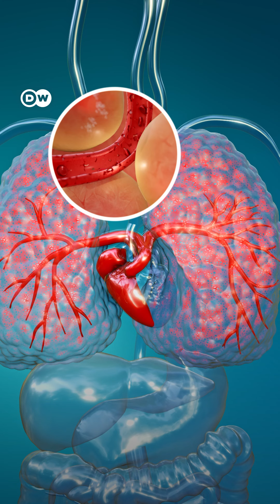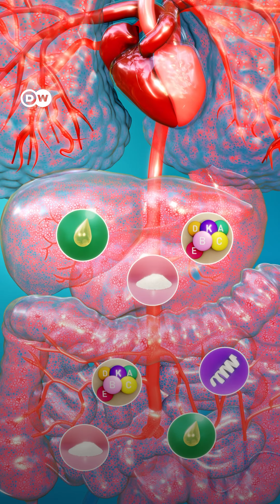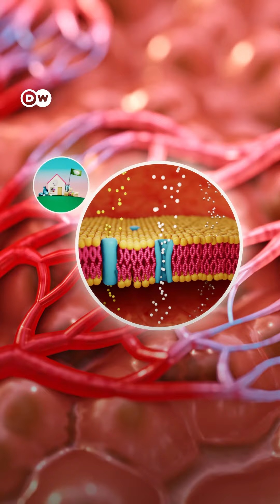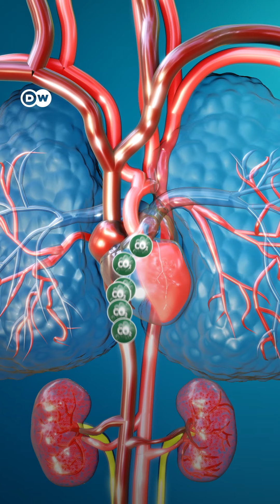¿Cómo funciona la circulación sanguínea?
Gracias a la circulación, las células de nuestro cuerpo reciben todo lo que necesitan: desde nutrientes y oxígeno, hasta material para defenderse de los agresores o para reparar daños.